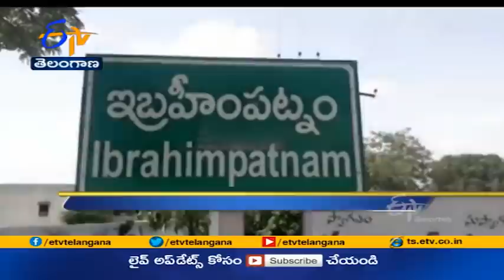3 PM | Ghantaravam | News Headlines | 6th April 2021 | ETV Telangana